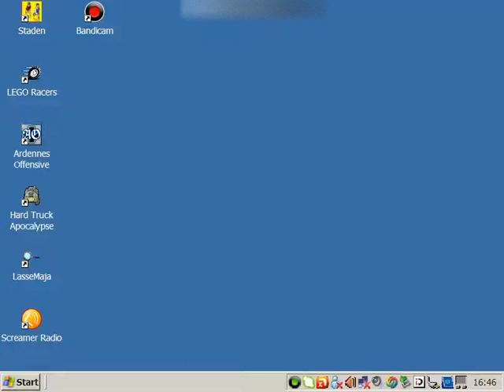Playing Lego Racers on Windows Xp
Sorry for laggy vid and also if u could sub it would mean alot.